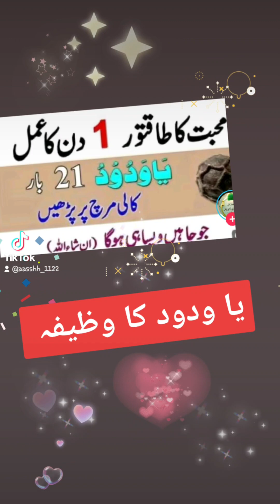wazeefo k liye subscribe karen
ways
ways
Qqq#india